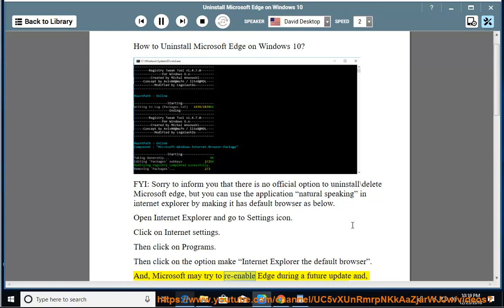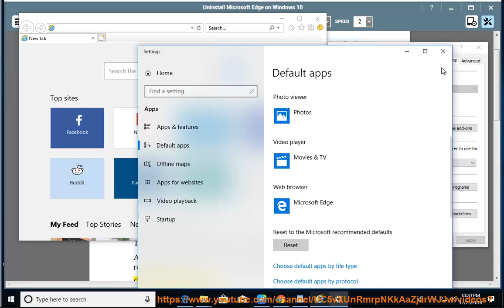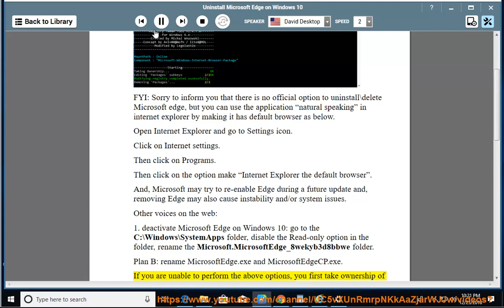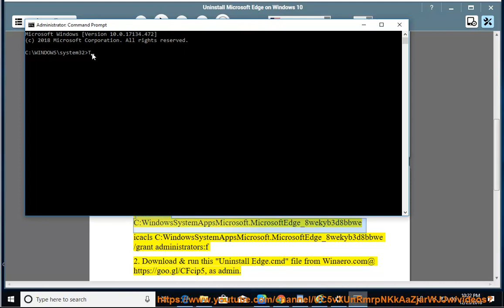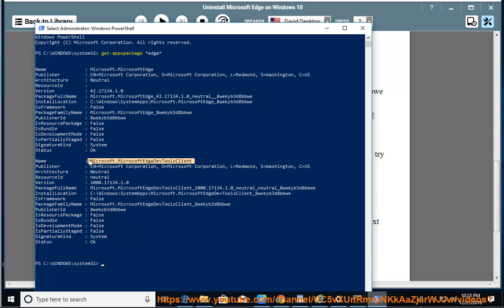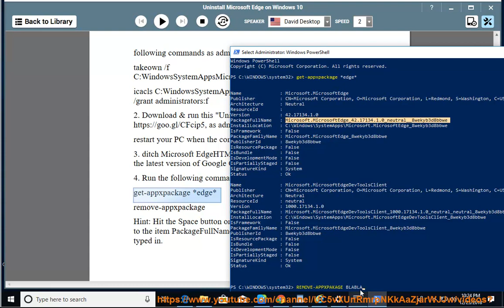How to Uninstall Microsoft Edge on Windows 10?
Here's how to disable/delete/Uninstall Microsoft Edge on Windows 10. Learn more?

Fix Slow loading Downloads folder in Windows 10
Five system rollback solutions to restore Windows 10
Fix Can't play. This item was encoded in a format that's not supported 0xc00d5212